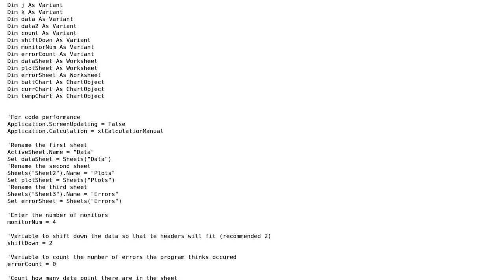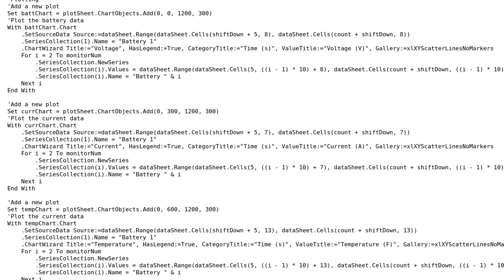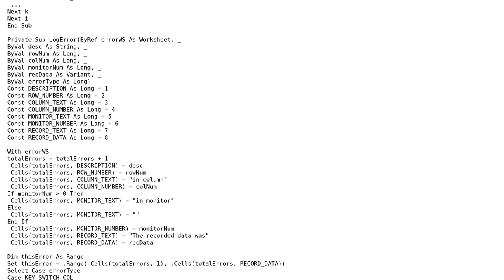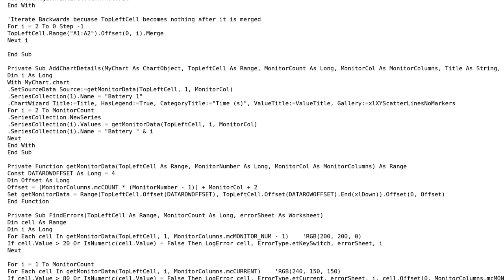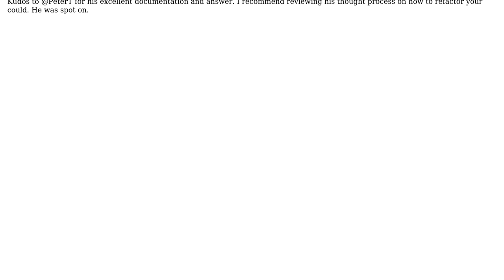Code Review: Separating hundreds of thousands of points using vba (2 Solutions!!)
Code Review: Separating hundreds of thousands of points using vba

With thanks & praise to God, and with thanks to the many people who have made this project possible! | Content (except music & images) licensed under CC BY-SA | Music | Images & others | With thanks to user Vik user PeterT user alecxe and the Stack Exchange Network Trademarks are property of their respective owners. You are responsible for your own actions.